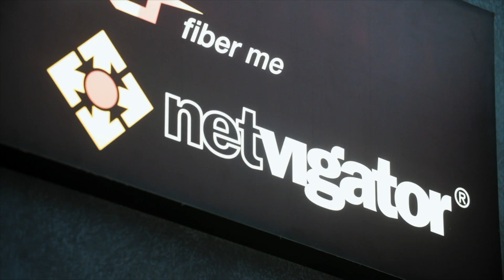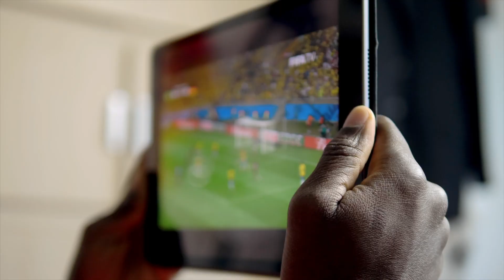AWS Customer Success Story: Now TV | Amazon Web Services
Now TV is the largest pay-TV provider in Hong Kong, known for its wide range of channels that cater to sports and entertainment enthusiasts. When Now TV was chosen as the official broadcaster for the FIFA World Cup 2022, it had to cope with a large increase in website traffic.

To provide a seamless streaming experience during the 2022 FIFA World Cup with no downtime or interruptions, Now TV turned to AWS Managed Services and AWS Enterprise Support. By adopting these services, Now TV streamlined operations, ensured high availability, and decreased its cloud expenditure by 15%.